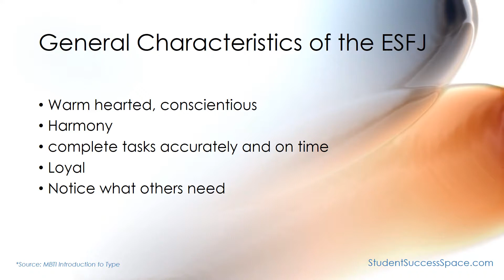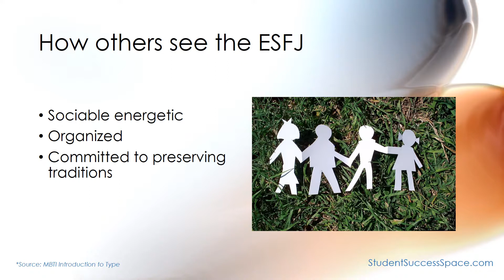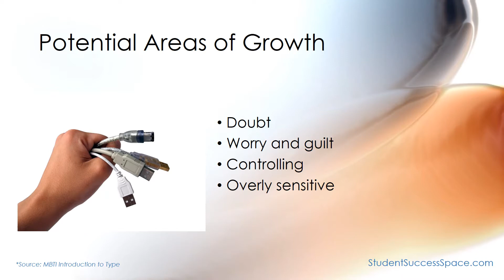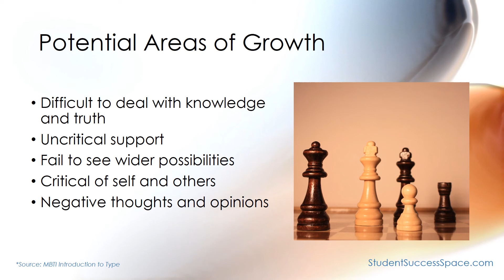MBTI ESFJ Growing Opportunities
Recognize the implications of personal growing opportunities within the ESFJ MBTI personality type.